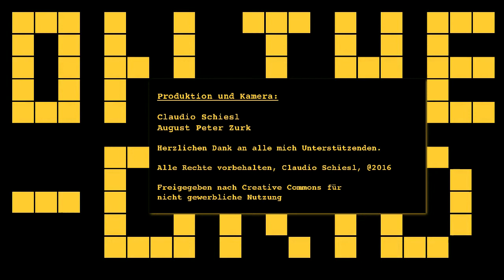On the Grid Ep. 47, Flüchtlingskoordinator Christian Konrad spricht über Flüchtlingskrise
Im Rahmen des Politik-Cafes der 7. Fakultät, sprach der Flüchtlingskoordinator der Regierung, Dr. Christan Konrad, über die Unzulänglichkeiten des Beamtenwesens und der politischen Verantwortlichen mit der Flüchtlingskrise und ihren Auswirkungen.